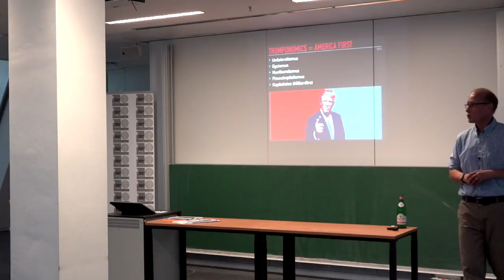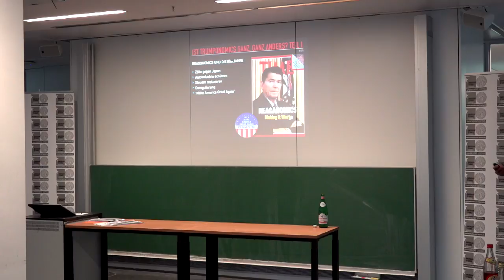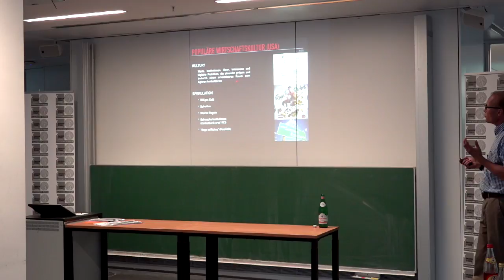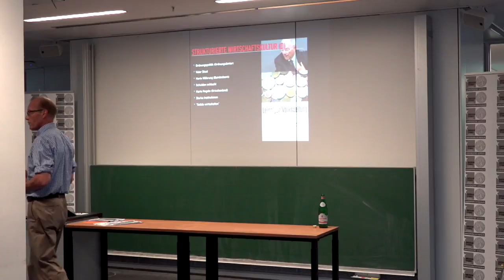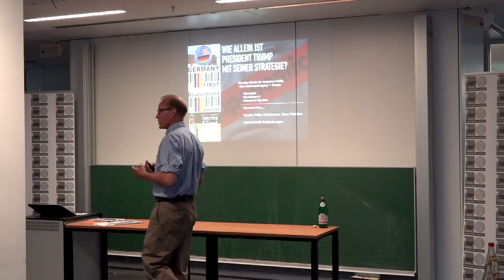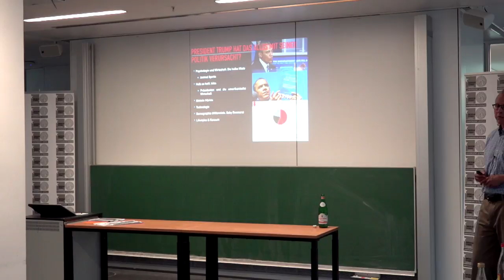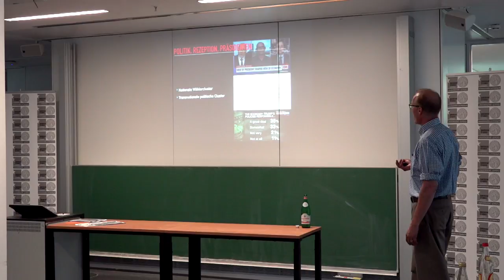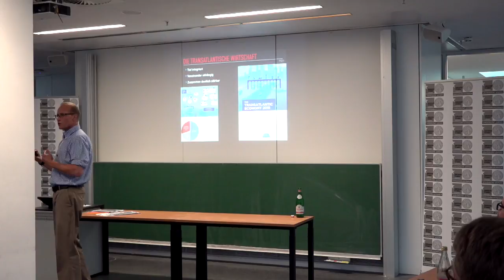Trumponomics. Was ist das? Ein Vortrag mit Prof. Crister S. Garrett | 22. Juni 2018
Trumponomics? Ist das wirklich so neu?

Prof. Crister S. Garrett erklärt was es mit der Handels- und Außenpolitik von Präsident Donald Trump auf sich hat und ordnet sie historisch ein.

Ein Vortrag mit anschließender Diskussion an der Universität Leipzig. Als Teil der Langen Nacht der Wissenschaften in Leipzig am 22. Juni 2018.